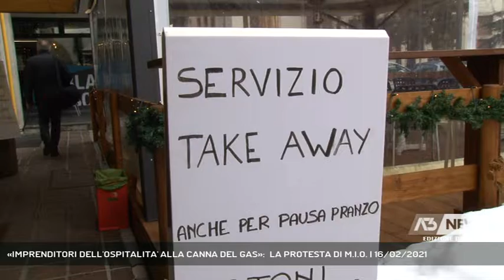«IMPRENDITORI DELL'OSPITALITA' ALLA CANNA DEL GAS»: LA PROTESTA DI M.I.O. | 16/02/2021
A3 NEWS Treviso 16/02/2021 - CORTINA D'AMPEZZO - Lo stop allo sci fino al 5 marzo ha mobilitato gli imprenditori di MIO ITALIA, Movimento, imprese, ospitalità. Oggi il presidente nazionale è salito fino a Cortina per portare la propria solidarietà ai colleghi del settore || Si dichiarano movimento autonomo, apartitico e indipendente; nel sito e sul canale telegram hanno mobilitato migliaia di operatori del settore azzoppato dalla pandemia. L'ultima tegola, quella del nuovo stop allo sci amatoriale, è stata pesante e oggi non è più tempo di affidare il proprio sconforto ai flash mob. Il tam tam corre sul filo della protesta fiscale.E' la mancanza di liquidità a preoccupare maggiormente gli operatori dell'ospitalità, bar, ristoranti, alberghi associati a M.I.O e i ristori a tutto sono serviti tranne che a risollevare le sorti delle attività. Con il nuovo Governo contatti sono stati immediatamente presi con il ministro Garavaglia.Il motore dell'economia italiana non si può arrestare. Inverosimile e inaccettabile quanto accaduto alla montagna. Un nuovo lockdown? “Sarebbe la morte del comparto. Gli operatori sono alla canna del gas” afferma Paolo Bianchini, presidente nazionale M.I.O. - Intervistati PAOLO BIANCHINI (PRESIDENTE M.I.O. ITALIA) (Servizio di Tiziana Bolognani) - Segui Antenna Tre anche sul digitale terrestre! Visita il sito